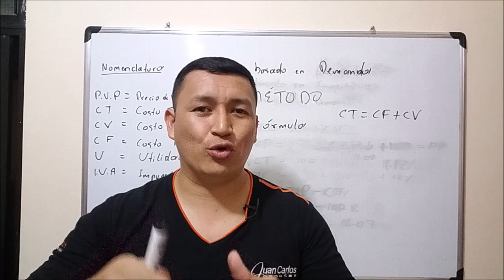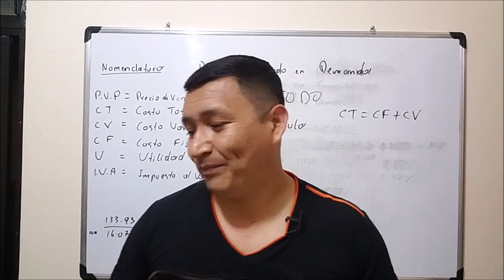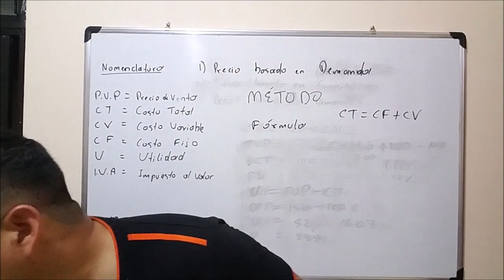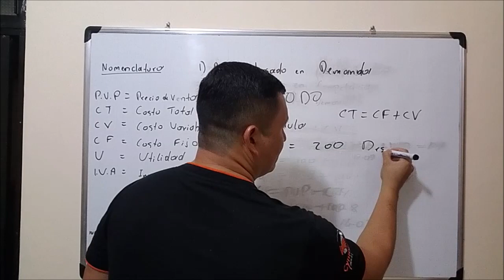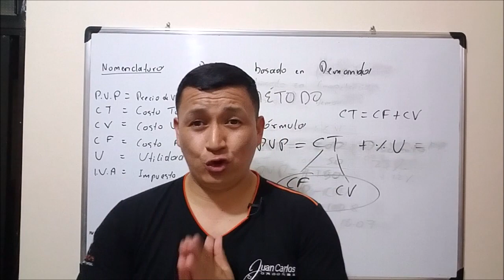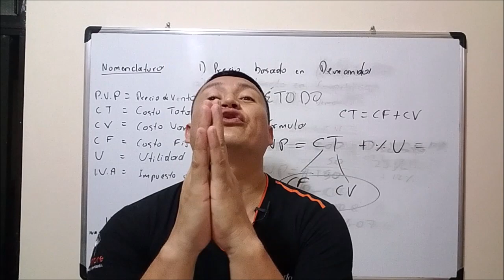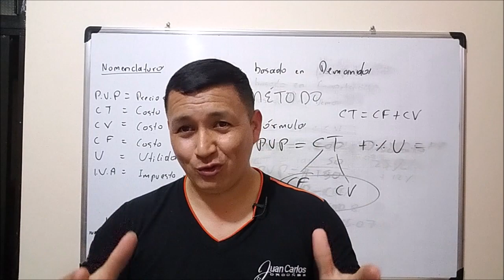🔴Cómo calcular el PRECIO DE VENTA de UN producto / Fórmulas reales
Para calcular el P.V.P hay varios métodos, yo les voy a explicar 3 métodos que se acercan mucho mas a nuestro mercado real. Además, también podemos utilizarlos como estrategia de venta.
1. Precio de venta basado en costos
2. Precio de venta basado en la competencia
3. Precio de venta basado en la demanda

VÍDEOS DE VENTAS
Grupo de whatsapp, solo para emprendedores.